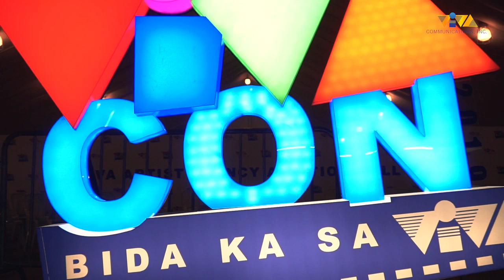A Tribue to the One and Only Mega Star Sharon Cuneta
"There is Viva Films because of Sharon Cuneta, and there is Sharon Cuneta because of Viva Films. And no matter where her fortunes take her, she will always be Viva's one and only Mega Star."

Here's a tribute to one of the most bankable actresses of Philippine entertainment industry, Ms. Sharon Cuneta. And it is only but fitting to award her the first ever VIVA Icon award as VIVA and Sharon had shared dozens of wonderful and successful collaborations since the 80's.